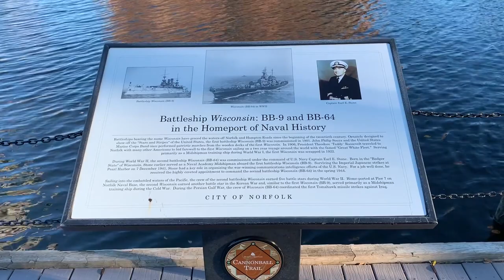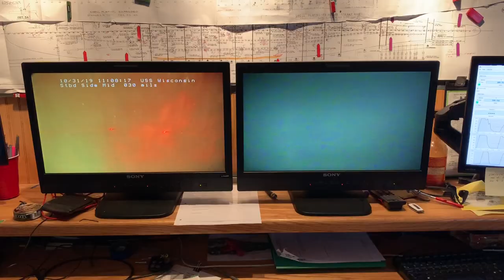Whiskey Seaward Video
Seaward Marine Services, LLC Hull Cleaning and Inspection Footage of the Museum Ship Battleship Wisconsin by Seaward Norfolk.